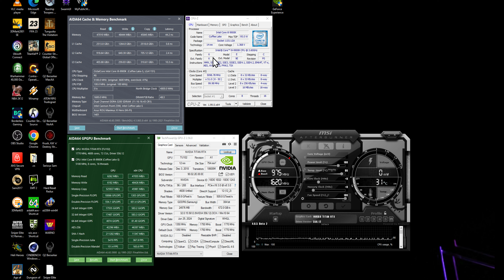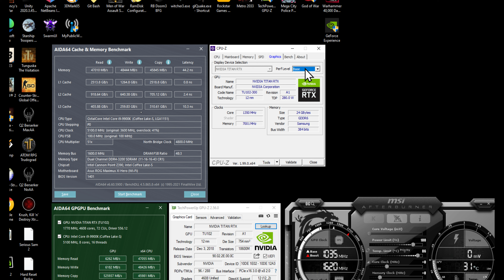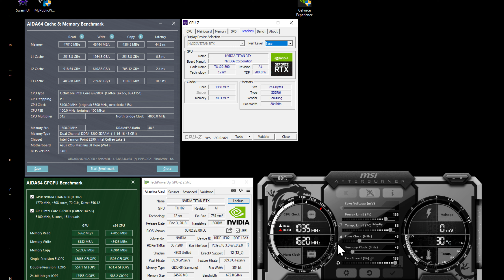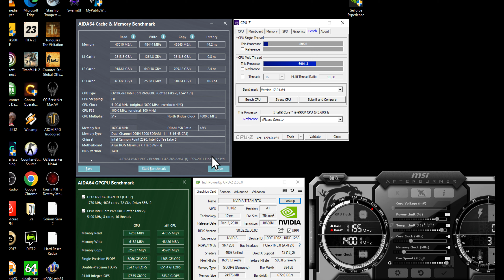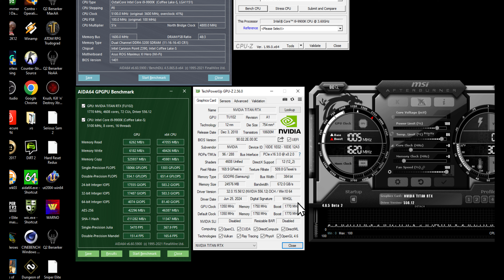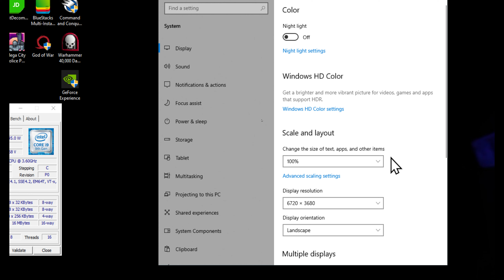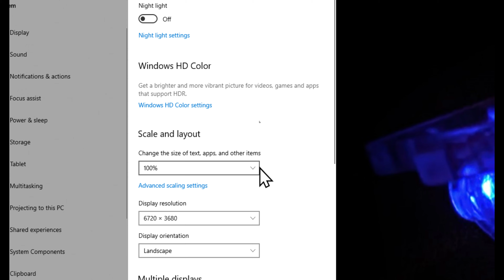Mechabellum gameplay in 7K video resolution | Nvidia Titan RTX and Intel 9900K | 6720 x 3680 pixels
Welcome to UHDking! In this video, we bring you an unparalleled visual experience with Mechabellum gameplay captured in breathtaking 7K resolution (6720 x 3680 pixels). Witness the incredible graphics and immersive gameplay powered by the Nvidia Titan RTX and Intel Core i9 9900K.

Watch in 7K Ultra HD: Experience every detail of Mechabellum in 7K resolution, pushing the limits of visual fidelity and performance.

Hardware Specs:

💻🖥 Morozilla v5.3 System Configuration:

CPU: Intel Core i9 9900K @ 5.1 GHz (8 cores, HT enabled, 51x multiplier for external frequencies, 51x for AVX2, 48x for cache)
GPU: Nvidia Titan RTX (24GB VRAM, stock cooler, max overclock via MSI Afterburner)
RAM: Corsair DDR4 5000 MHz CL18 @ 3200 MHz CL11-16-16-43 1T
Motherboard: Asus Maximus XI (Intel Z390)
Power Supply: EVGA 1600 T2 (80+ Titanium, 1600W)
Storage: Samsung and Crucial SSDs + 90TB Hitachi HDDs
OS: Windows 10 Pro
Recording Software: Nvidia ShadowPlay

Highlights:

Stunning 7K resolution gameplay showcasing the power of Nvidia Titan RTX.
Smooth performance and high frame rates with Intel Core i9 9900K.
Detailed textures, realistic lighting, and immersive environments in Mechabellum.
Pro tips and strategies to dominate your Mechabellum opponents.

About UHDking:

At UHDking, we bring you the highest quality gaming content in ultra-high-definition. From in-depth game reviews and benchmarks to tips and tutorials, our channel is dedicated to providing the best gaming experience possible.

Your support helps us create more high-quality content for the gaming community.